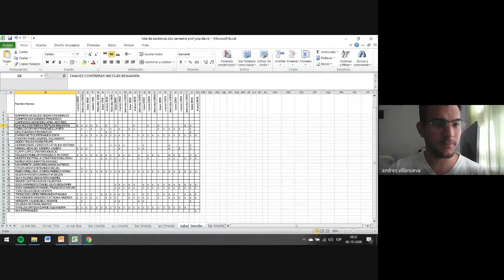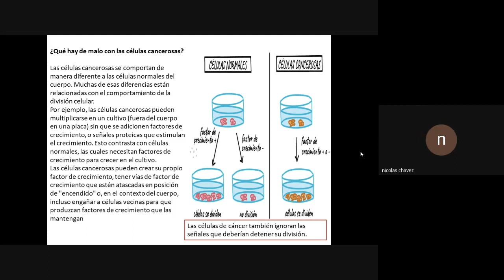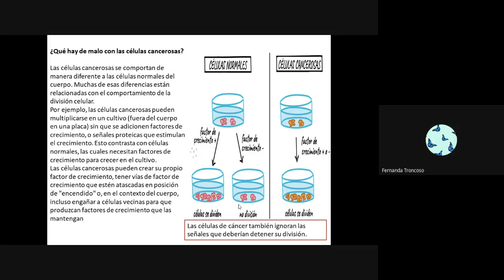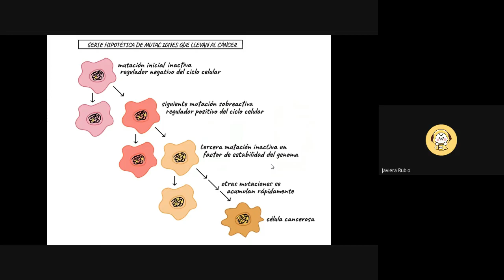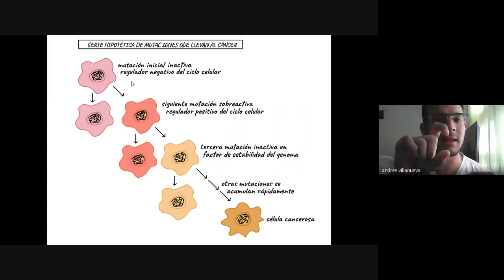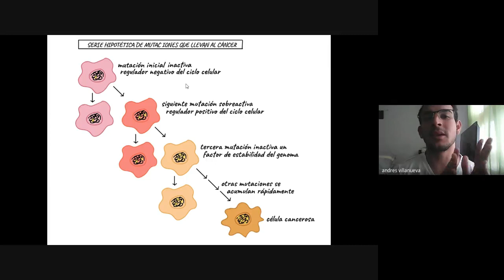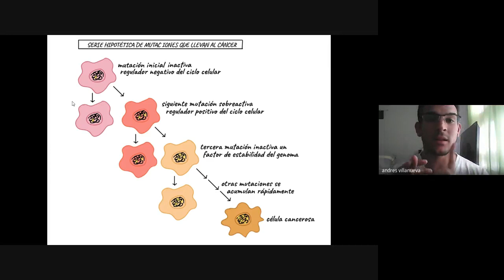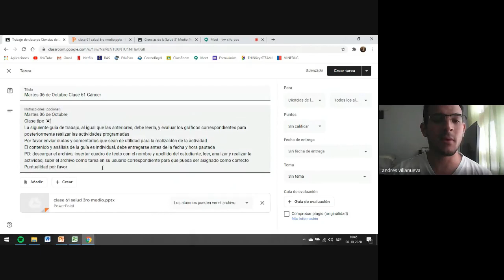Cs Salud 3° Medio Clase 61 Jose David Ferrer